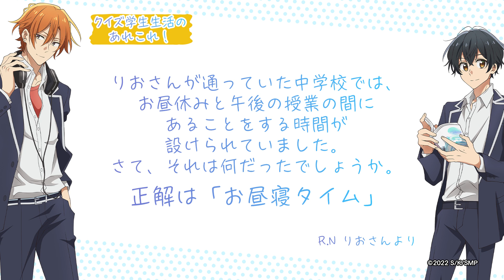【期間限定】TVアニメ「佐々木と宮野」ラジオ番組「ささみゃーラジオ」第9回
2022年1月から放送がスタートしたTVアニメ「佐々木と宮野」より、ラジオ番組「ささみゃーラジオ」の第9回目を配信！
今回はパーソナリティの佐々木秀鳴役・白井悠介さん、宮野由美役・斉藤壮馬さんのお2人でお送りいたします。
※斉藤さんはリモートでのご出演となります。

次回配信は2022年3月11日（金）です。
お楽しみに！

番組では皆様からのおたよりをどしどし募集中！
おたより投稿フォームから各コーナーへお気軽にお送りくださいね。

【コーナー】
■ふつおた
身の回りで起こったことや驚きの事件など、なんでもお送りください！

■クイズ学生生活のあれこれ
学校生活の特別な思い出、学校独自の行事、友達との間にだけ流行った言葉など教えてください。
スタッフがクイズにして出題します！

■完全にのろけですが聞いてください！
「人に話しても聞き流される」、「自慢になっちゃうから言えない」、ひいては「人にはわかってもらえない喜び」など、行き場のないあなたの「のろけ話」を募集します。
恋バナやペットとののろけだけでなく、ラッキーな出来事など、自慢したいだけの話でも大募集！

TVアニメ「佐々木と宮野」
■推奨ハッシュタグ：佐々木と宮野

■story
女顔がコンプレックスな腐男子の宮野由美は、
ある夏の日、校内で喧嘩の場に遭遇してしまう。

勇気を出して止めに入ろうとしたとき、
宮野の肩を押し留め、代わりに向かってくれたのは
ちょっとだけ不良な先輩・佐々木秀鳴だった。

それ以来、なぜか佐々木に気に入られてしまう宮野。
あろうことか「好きなマンガを貸してくれ」と言われ――!?

そして佐々木は、瞳を輝かせてBLを語る宮野に、
少しずつ惹かれていく…。

■Staff
原作：春園ショウ
（『佐々木と宮野』MFCジーンピクシブシリーズ／KADOKAWA刊）

監督：石平信司
助監督：上野壮大
シリーズ構成：中村能子
キャラクターデザイン：藤井まき
アニメーション制作：スタジオディーン
製作：「佐々木と宮野」製作委員会

■Cast
佐々木秀鳴：白井悠介
宮野由美：斉藤壮馬
平野大河：松岡禎丞
小笠原次郎：小野友樹
半澤雅人：内田雄馬
暮沢 丞：新井良平
田代権三郎：市来光弘

■Music
オープニング主題歌「瞬き」
歌：ミラクルチンパンジー

エンディング主題歌「いちごサンセット」
歌：佐々木秀鳴(CV:白井悠介)、宮野由美(CV:斉藤壮馬)

■Books
コミック 『佐々木と宮野』
著：春園ショウ
MFCジーンピクシブシリーズ／KADOKAWA刊
１～８巻　好評発売中！

スピンオフコミック『平野と鍵浦』
著：春園ショウ
１巻　好評発売中！

(c)2022 春園ショウ／KADOKAWA／「佐々木と宮野」製作委員会